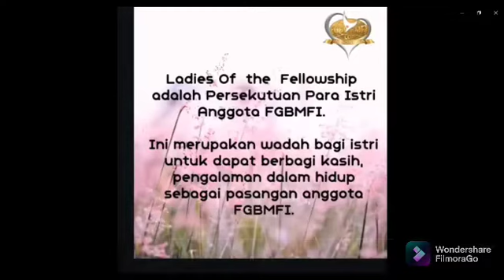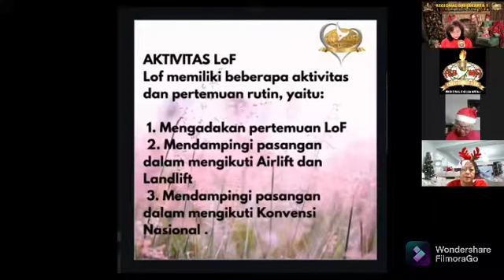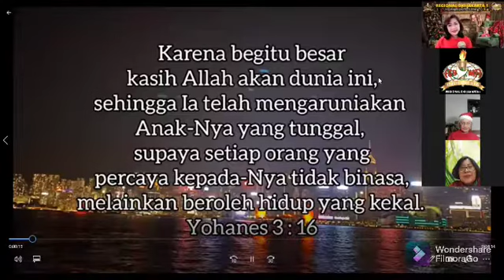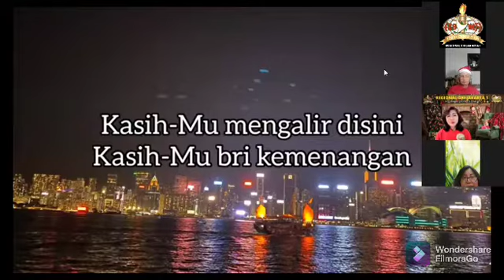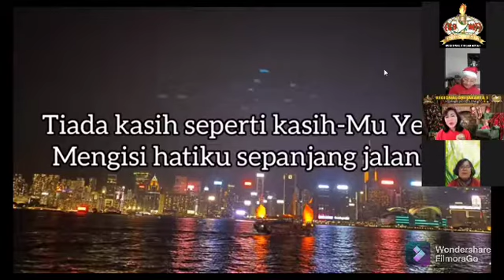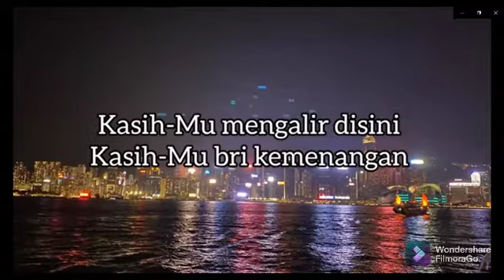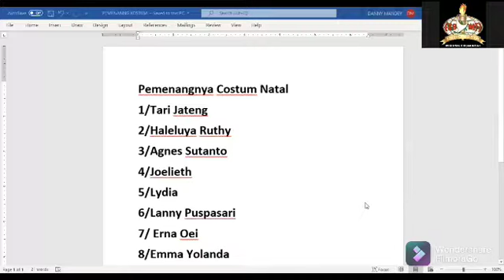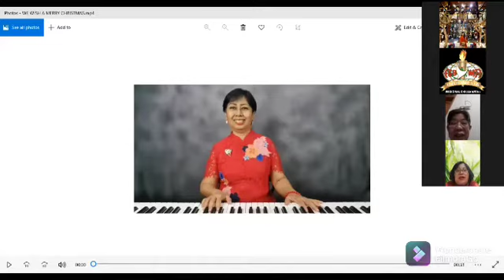AUTHENTIC CHRISTMAS, NATAL BERSAMA JAKARTA GRAND KELAPA GADING LADIES OF THE FELLOWHIP